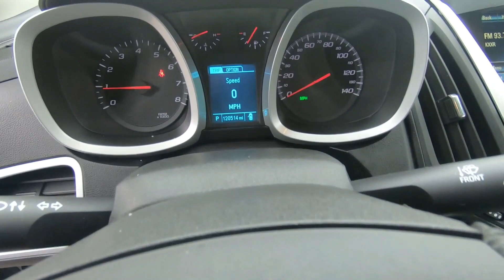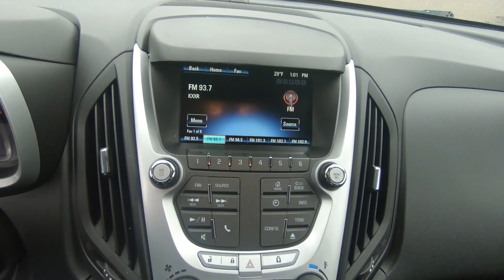2014 Chevrolet Equinox LT - Used SUV For Sale - St. Paul, MN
Please visit Jackson Auto East to view this Used 2014 Silver Chevrolet Equinox LT for sale in St. Paul, MN.

Stock# 7323

Description:
2014 Chevrolet Equinox LT
Battery, maintenance free with rundown protection, 525 CCA, Brakes, 4-wheel antilock, 4-wheel disc, Brakes, brake assist, Brakes, Hill Start-Assist (HAS), Bumpers, front and rear body-color with Charcoal lowers, Chassis, all-wheel drive (1LK26 model only.), Compass display included in Driver Information Center (DIC) (Not available with (UE0) OnStar delete.), Console, front center with armrest and concealed storage, Cupholders, 2 front in center console and 2 rear in center armrest with 1 bottle holder in each door, Daytime Running Lamps, Defogger, rear-window electric, Door handles, body-color, and more!